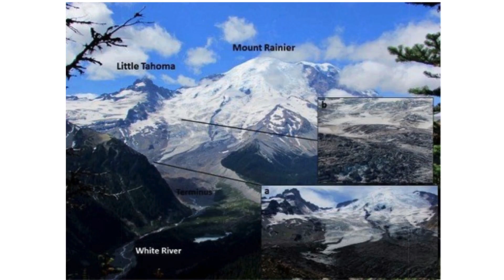Breaking: Mount Rainier Shows Signs of Rapid Heating!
Mount Rainier, the snowy giant towering over Seattle, is literally losing its crown. Its glaciers, which once blanketed roughly thirty square miles (about seventy-seven square kilometers) of the mountain, have shrunk dramatically. Recent surveys show that roughly forty-two percent of Rainier’s historic glacial area has disappeared since the late eighteen hundreds. That massive icepack was once the largest glaciated area of any volcano in the lower forty-eight states. The melt is not just a summertime thaw; it reflects a long-term climate-driven imbalance. Mountaineers and climate scientists alike have watched Rainier turn darker around its flanks as snow and ice vanish. Especially around the middle it looks much darker, the color of rock instead of snow, observes glaciologists viewing the mountain today. Even small questions become urgent ones: as the ice melts, what happens beneath it? Are the volcano’s own heat sources playing a role, and could these changes foreshadow greater geologic upheavals?